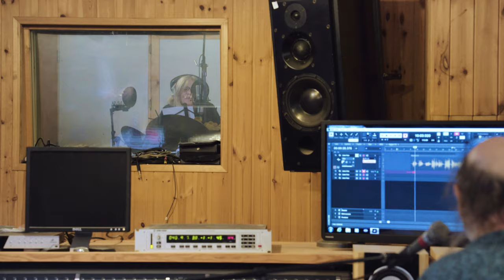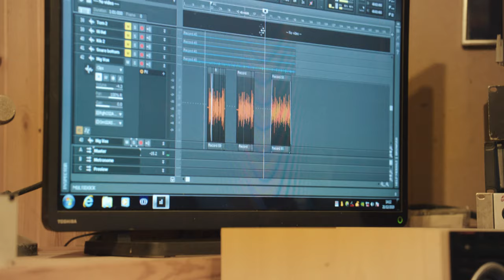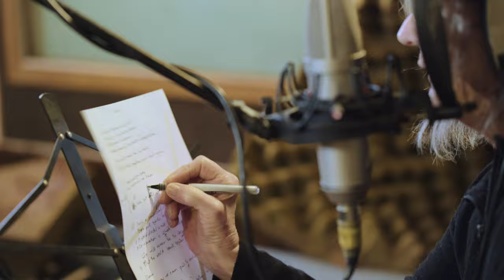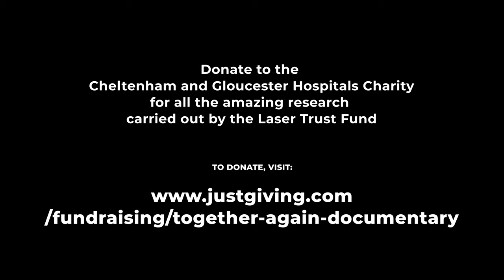Together Again, A Short Documentary (2021)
When COVID-19 hit and the country went into lockdown, Jools Baker - musician and street entertainer - had to find other means for making a living. Whilst also wanting to record a new track, Jools took on some additional work to cover his living costs and his recording costs. During this time, he met Professor Hugh Barr from the Surgical Laser Trust Fund. Jools was keen to help raise money for the Trust with his song that he was working on with Co-Producer Andrew Butler from DB Recording studio, musical artist Jane Kennaway, Pendragon member Peter Gee, and Ex-Pendragon member Nigel Harris. This is Jool's journey to creating the track 'Together Again' during the worldwide pandemic.

Directed, filmed, and edited by Tamara Gabriel
Featuring Jools Baker, Jane Kennaway, Nigel Harris, Pete Gee, and Andrew Butler
With an interview with Professor Hugh Barr from the Surgical Laser Trust Fund

This documentary has also been created to help raise money for the amazing research carried out by the Surgical Laser Trust Fund.

To read more about the documentary and watch Professor Hugh Barr's interview in full, as well as a behind the scenes of making the documentary,

To watch the previous short documentary, Living on a Shoestring,

If you'd like to collaborate on a project or you're interested in having a documentary or interview filmed, please contact Tamara at